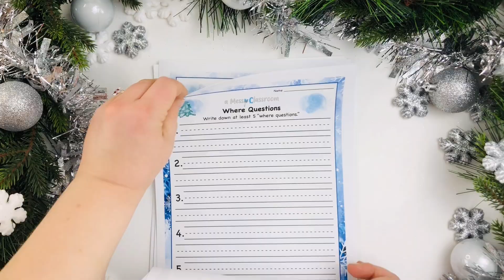All About Snow: Snow Facts to Blow Your Mind: Winter Weather, Snowflake Formation, Blizzards, & More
Discover the science behind snow in this fun and educational video! Learn how snow forms, the unique shapes of snowflakes, and why snow appears white. Explore different types of snow, from powdery to packed, and learn why snow is essential for plants, animals, and even our planet’s climate. I will also delve into blizzards, snowstorms, and some amazing snow festivals around the world. Whether you're a curious student or just love winter, join me to uncover the magic of snow!

00:00 Introduction

00:35 What is Snow?

1:06 Why is Snow White?

1:33 How Does Snow Form?

2:05 Different Types of Snow

2:37 Snow as an Insulator/ Effects on Ecosystem

3:03 Albedo/ Snow Reflects Light

3:32 Snow Blindness: Snow Can Hurt Your Eyes

4:16 Snowfall Around the World

5:05 Blizzards and Snowstorms

5:40 Snow Melt Feeds Rivers

6:03 Fun in Snow: Skiing, Snowboarding, Sledding, Snowmen, Snowball fights, Snow Festivals

6:43 Singing Snow/ The Sounds of Snow

7:14 The Challenges of Snow

7:31 Hypothermia and Snow

8:18 Six-sided Snowflakes

8:58 Famous Snowstorms

10:06 Concluding thoughts about Snow

Parents and teachers, are you teaching your learners about snow?